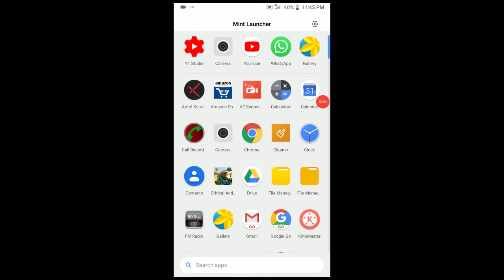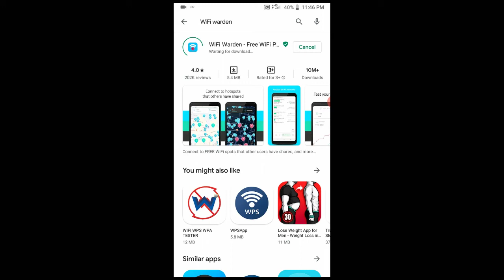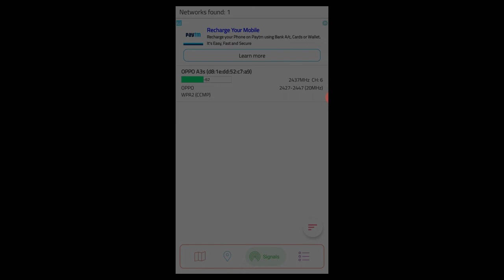WiFi ka password hack Kaishe kare | wifi का पासवर्ड हैक करना सीखे | wifi password hack no root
hii

i am anil mishra welcome to our youtube chanel [ Mr Technical Anil ]

Helo dosto aaj ki es video me mai aap logo ko ye batane wala hu ki aap apne ghar ke agal bagal lage wifi ka password hack kaishe kar sakte hai umeed hai ki ye video aap ko jarur passand aiye gi

Related topic this video

* wifi ka lock kaise tode
* wifi ka lock kaise tode jata hai
* kisi bhi wifi ka lock kaise tode
* kisi ka wifi lock kaise tode
* kisi ke wifi ka lock kaise tode
* विफई का लॉक कैसे तोड़े
* wifi ka lock kaise todte hai
* jio phone se wifi ka lock kaise tode
* jio phone me wifi ka lock kaise tode
* jio phone mein wifi ka lock kaise tode

   Our some apk Links

cover topic

how to hack wifi password with rooted device
how to hack wifi password on android phone in hindi
how to hack wifi password in hindi without any app
how to hack wifi password step by step
how to hack wifi password without software
how to hack wifi password in jio mobile
how to hack wifi password legally